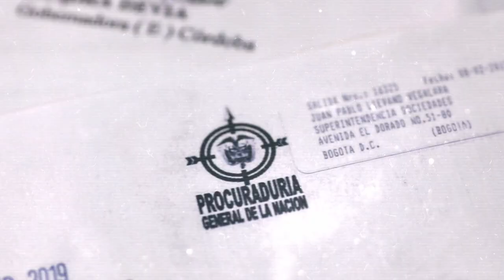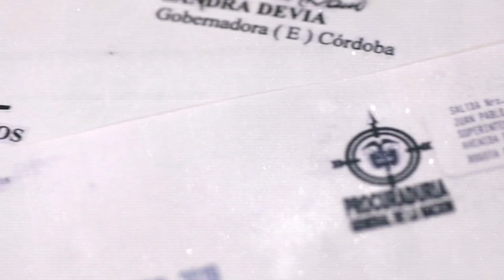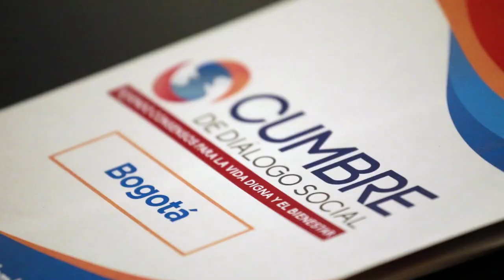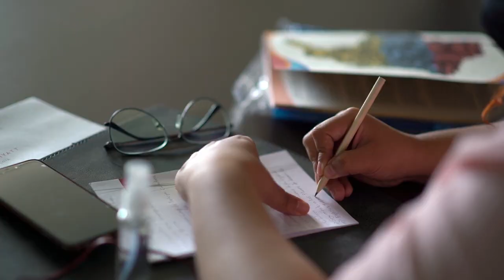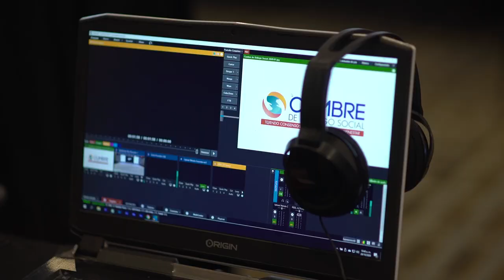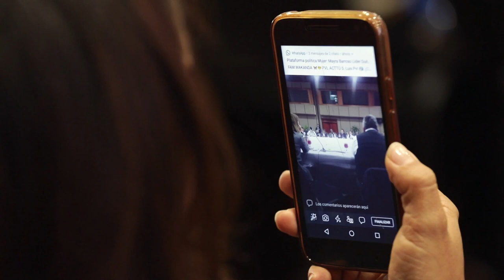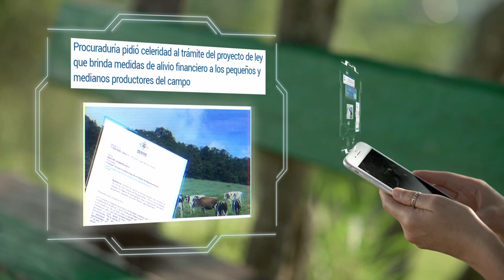Procuraduría Ciudadana: Cierre cumbre diálogo social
Compartimos las conclusiones de las Cumbres de Diálogo Social, un espacio impulsado por la Procuraduría Ciudadana desde 2018 para darle cabida a ideas diversas sobre cómo construir un país con bienestar para todos. Líderes étnicos, académicos, representantes de instituciones, organizaciones sociales y partidos políticos comparten su experiencia en este proceso, el cual pone el diálogo como prioridad.

Con la construcción de un pacto por la vida, todos tenemos que ver.

Procurador General: Fernando Carrillo Flórez
Viceprocuradora General: Adriana Herrera Beltrán
Jefe de Prensa: Sonia Rodríguez Martínez